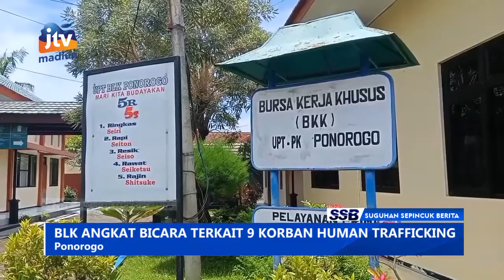PONOROGO - BLK Angkat Bicara Terkait 9 Korban Human Trafficking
Mencuat pemberitaan 9 korban human trafficking di Lampung berasal dari BLK Ponorogo. Pihak sarana prasarana dari provinsi Jatim tersebut angkat bicara. Mereka berdalih jika BLK hanya melakukan pelatihan tidak untuk menyalurkan tenaga kerja.